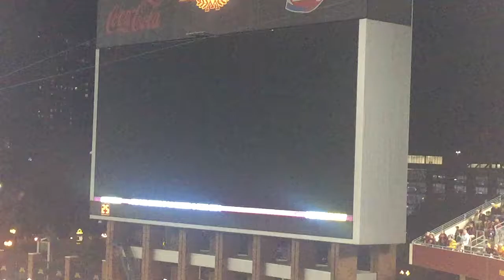Do the Gopher vs Fresno State 2018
Minnesota Gopher football.
Do the gopher